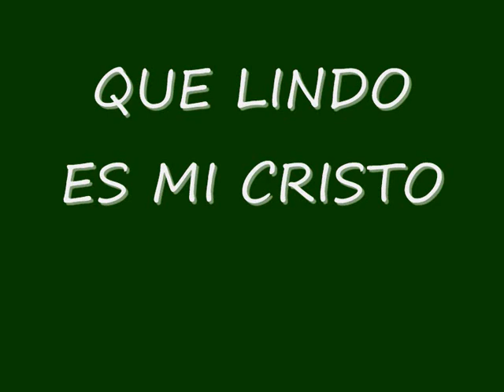Que lindo es mi Cristo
alabanza interpretada por Estela Gomez